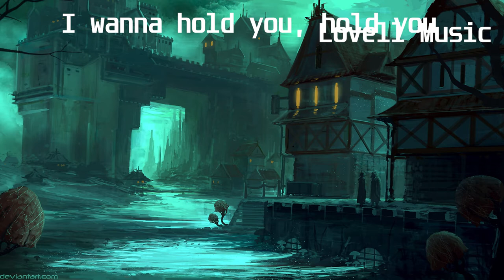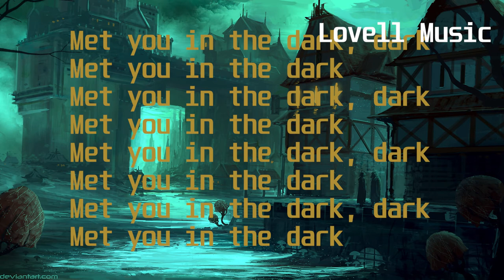Loving Caliber - I Am Falling For You(Lyric Video)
Lyrics:
You know I met you in the dark it was a Saturday night
Remember seeing you just dancing in the mid of the crowd
And it was something about you ‘cause you got stuck in my mind
Stuck in my mind, stuck in my mind

I thought I’d give it a go and I started talking to you
I don’t know what I said but the next thing I knew
Is that I held you in my arms and you asked what we should do
What should we do, what should we do

I said you can do what you want to with me
Yeah I won’t mind
As long as you stay with me I’m alright

You’ve got those red lips, blue eyes, black skinny jeans
And every room you walk into you’re always setting the scene
I wanna hold you, hold you

We went out of the club and we started walking the streets
And then we stopped for a while, you said do you wanna kiss me?
I remember thinking is this really happening
Happening, happening

I never thought I’d meet someone so beautiful
I couldn’t quite believe it, it was magical
Just kissing under streetlights on our way back home
Our way back home

Baby I am falling for you
Baby I am falling for you, falling for you